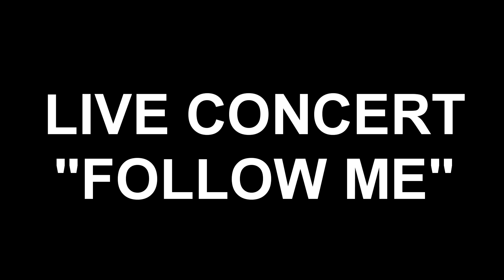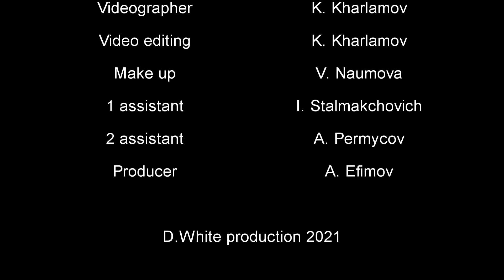D.White & DimaD. - Feel Alright (Live 2021). NEW Italo Disco, Eurodance, Euro Disco, Best dance song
🎵 Best Disco Songs Of 80s 🎵 Super Disco Hit

D.White & DimaD. - popular artists of Italo Disco New Generation. Their songs are very close to Euro / Italo disco of the mid-80s.

D.White & DimaD. - Feel Alright
Vocals & back vocals - D. White, DimaD.
Lyrics - Junior Paes (Lisbon Portugal)
Mixing & Mastering, arrangement - Rey David Diaz

Follow Me Concert - Magnus Locus Club, Moscow, Russia (June 13, 2021)
Producer - A.Efimov
Dance support - show ballet "Triplex"
Musicians: Keyboards - Vyacheslav Ulyanov, Alice Shestunova, Drums - Alexey Shchelochkov